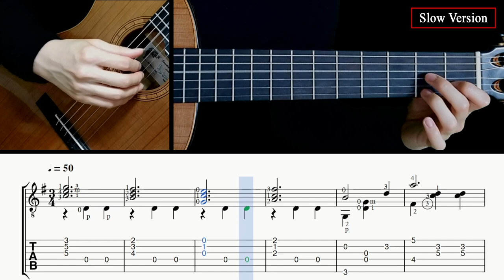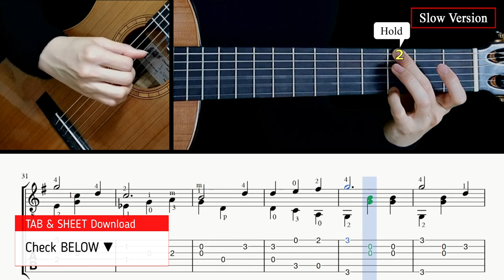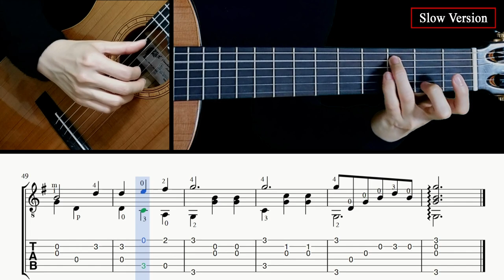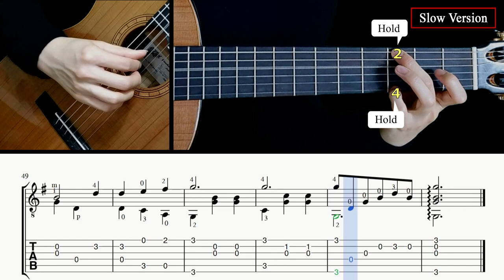Edelweiss (HARD version) - Fingerstyle Lesson + TAB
00:00 Normal tempo performance
01:50 Tab & Slow tempo lesson